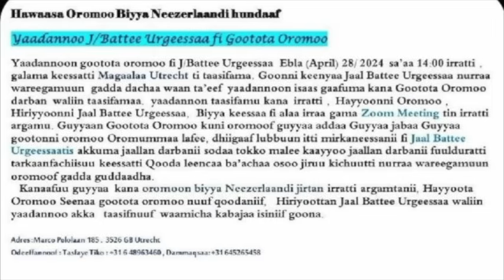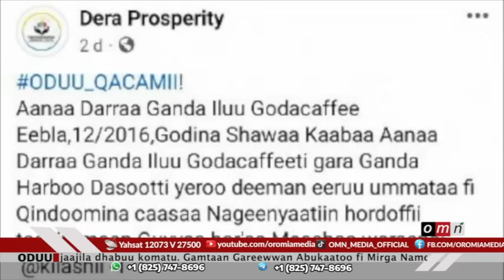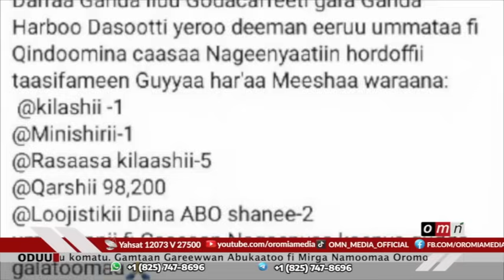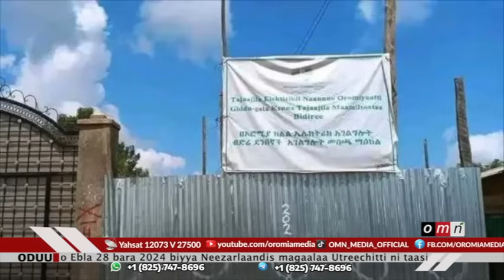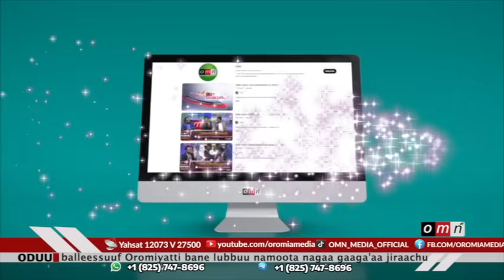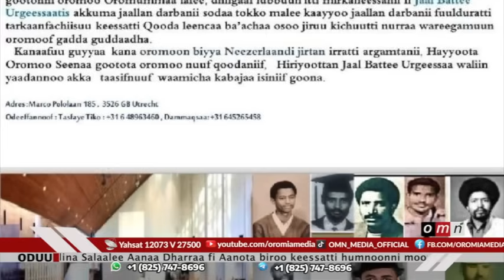OMN ODUU EBLA 23, 2024